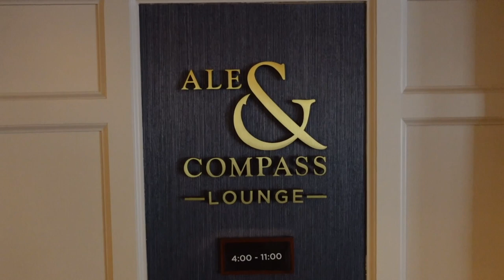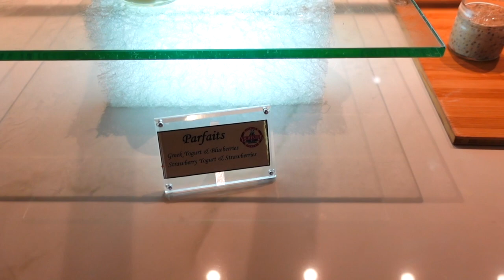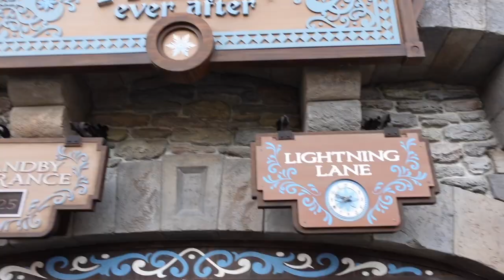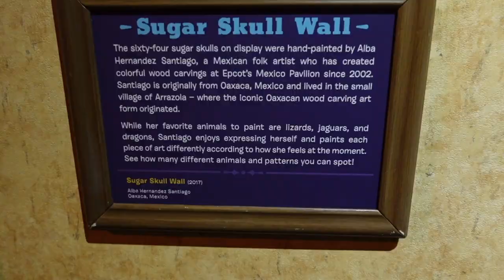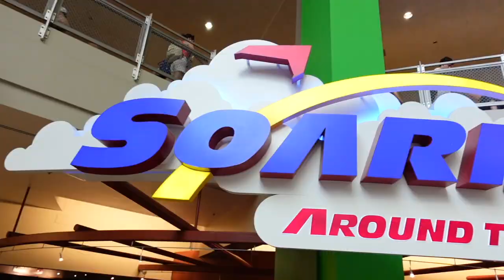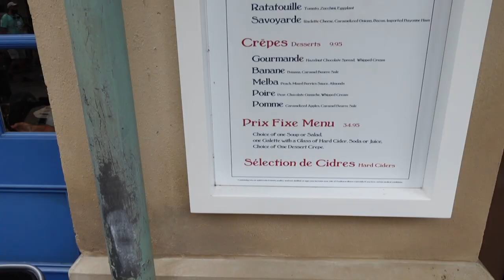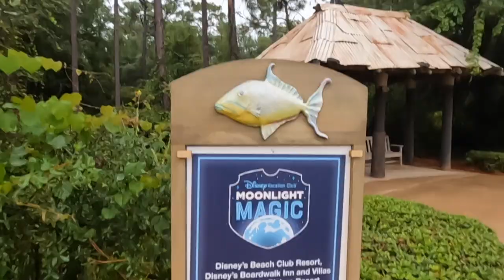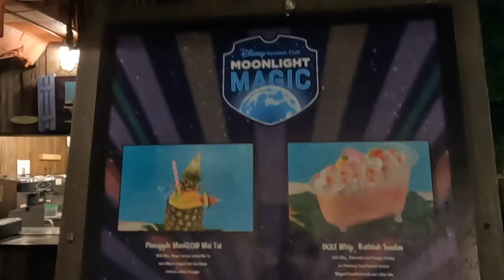Walt Disney World Vlog | Epcot & DVC Moonlight Magic at Typhoon Lagoon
Walt Disney World Vlog | Epcot & DVC Moonlight Magic at Typhoon Lagoon | Ale & Compass Breakfast Review | La Creperie de Paris Lunch Review | September 2022

Day 4 at Walt Disney World starts for David and I, with breakfast at Ale and Compass at Disney's Yacht Club.  Honestly, I had my eye on the Caramel Apple French Toast for a couple of years, but did it live up to expectations?  Of course, we give you our review of this Disney breakfast experience.  Have you dined at Ale & Compass before?

Onto Epcot for a morning of rides and exploration.  Genie+ is again a hit and we easily get a place in the virtual queue for Guardians of the Galaxy Cosmic Remind, but there is a big difference between the virtual queue and paying for an individual attraction lightning lane - the wait is significantly longer!  Make sure you factor this into your plans!

We take on and experience Reflections of China, Frozen Ever After, Soarin' Around The World, The Gran Fiesta Tour, as well as exploring the Epcot World Showcase Pavilions too.

And then onto lunch at new ish Epcot restaurant La Creperie de Paris.  Another new experience for this trip.  And of course we review this too!

Despite the rainy day at Disney, we brave the weather and go to the DVC Member Event, Moonlight Magic at Disney's Typhoon Lagoon. A super cool event, with a beach party, Disney characters and water slides and coasters . . . . in the dark!!!  As new DVC members, this was something brand new to try and it was a really fun party!

A fun filled adventure, with lots of special memories being made, that will last a lifetime.  Make sure that you don't miss this vlog.  And tell us your own experiences of these rides, restaurants and events in the comments!

CHAPTERS
0:00 Opening Titles
0:20 Welcome To Day 4 at Disney's Yacht Club
0:53 Ale and Compass Lounge
1:10 Breakfast at Ale & Compass
4:30 Ale & Compass Review
6:53 Rating Citricos Dinner & Plans for Day 4
8:15 Arriving at Epcot International Gateway
9:20 Frozen Ever After
12:16 Mexico Pavilion & The Gran Fiesta Tour
13:39 China Pavilion & Reflections of China
15:36 The Land Pavilion & Soarin Around The World
17:03 Club Cool - David tries The Beverly
20:03 Lunch at La Creperie de Paris
20:59 Weather Update & Review of La Creperie de Paris
29:47 Moonlight Magic Party at Disney's Typhoon Lagoon
37:25 Coming Up On Day 5 & Never Grow Up

This video was previously released on Walt Disney World Adults Only, but I now have my own channel, which will follow all of our travels, including our non Disney adventures.

Dan xXx